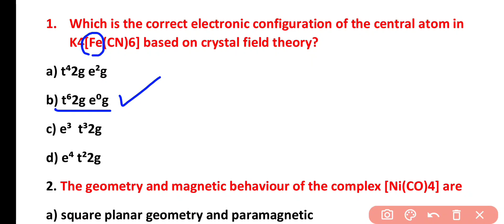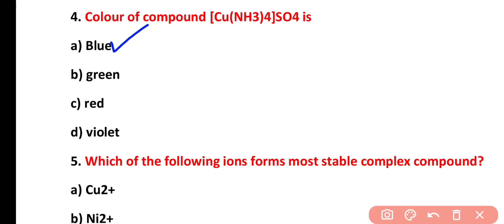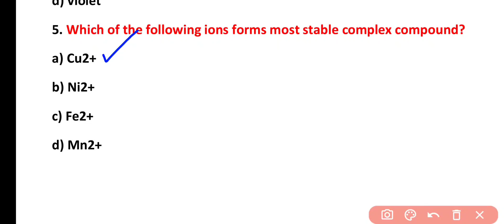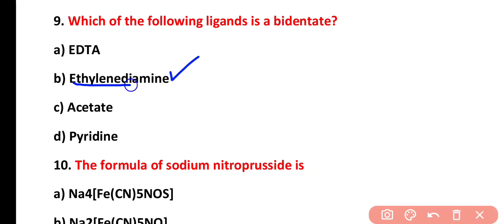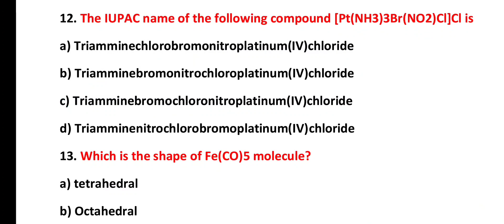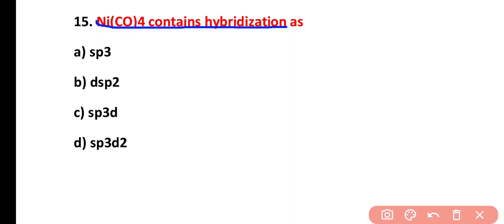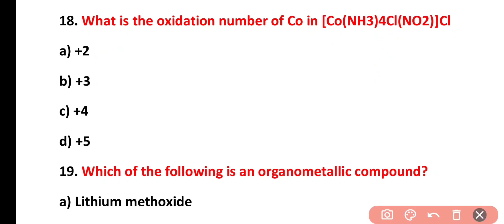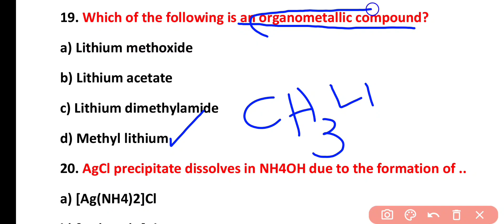Coordination Compounds Class 12 MCQ | Inorganic Chemistry MCQ for NEET 2025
Welcome to this must-watch session on Coordination Compounds Class 12 MCQ! This video is specially designed for NEET 2025 aspirants to master Inorganic Chemistry MCQ with high-yield questions and detailed explanations.

🔹 What’s Inside?
✔ Important MCQs on Coordination Compounds (Class 12 NCERT)
✔ Concept-wise breakdown for NEET 2025 preparation
✔ Quick tricks & shortcuts to solve Inorganic Chemistry MCQs
✔ Previous year NEET questions & expected MCQs

✅ Boost your NEET 2025 preparation with targeted practice
✅ Clarify doubts on Werner’s Theory, Ligands, Isomerism, & more
✅ Improve accuracy & speed in MCQ-based exams

📖 Relevant Topics Covered:

Introduction to Coordination Compounds
Nomenclature & IUPAC Rules
Valence Bond Theory & Crystal Field Theory
Isomerism in Coordination Compounds
Stability & Applications

🔥 Perfect for: NEET 2025 Aspirants | JEE Students | Class 12 Board Exam Preparation

📢 Follow us for more study resources & updates!